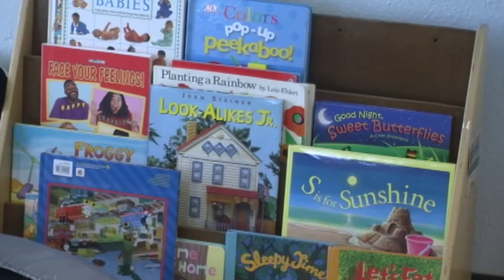SNN: Feel Good Friday: Children First Celebrates 55 Years